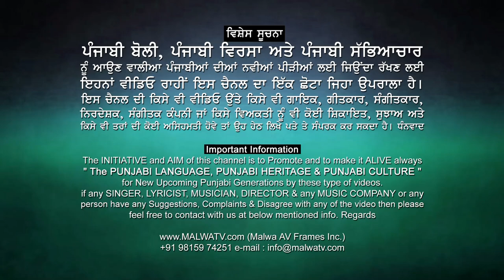ਕਾਹਦੀਆਂ ਗਰੀਬਾਂ ਦੀਆਂ ਲੋਹੜੀਆਂ ਦਵਾਲੀਆਂ 🔴 ALAM & JALAM 🔴 Latest New Punjabi Songs 2020